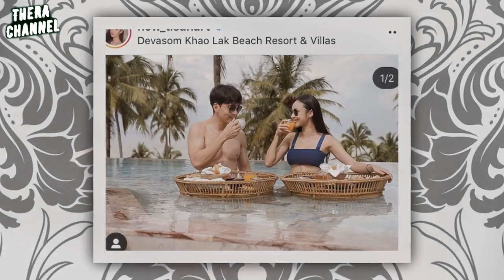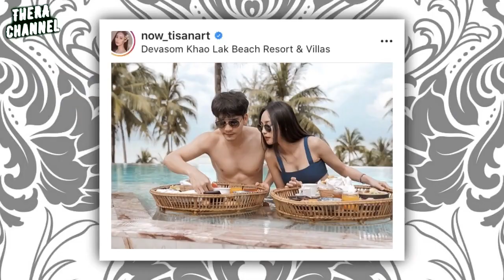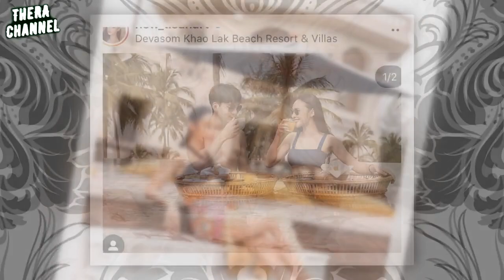“นาว ทิสานาฏ” อวดหุ่นหวิวให้ชมไปพลางๆ รอละคร "แม่เบี้ย 2020" แซ่บขนลุก!